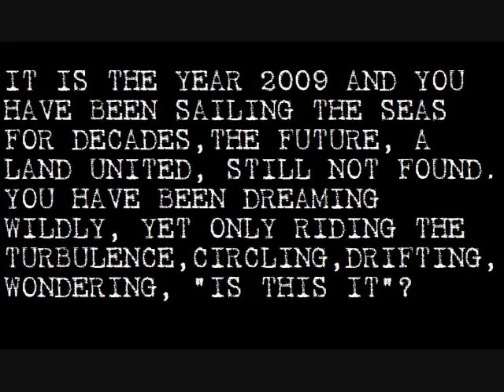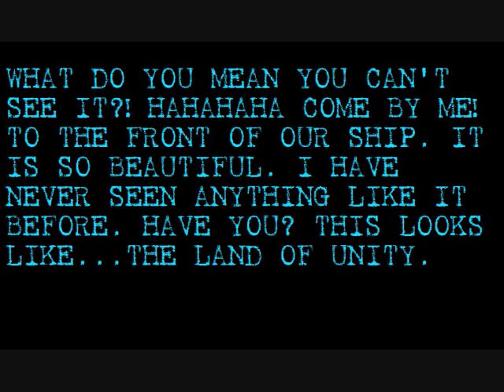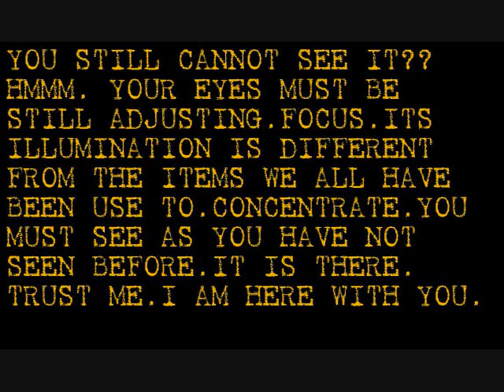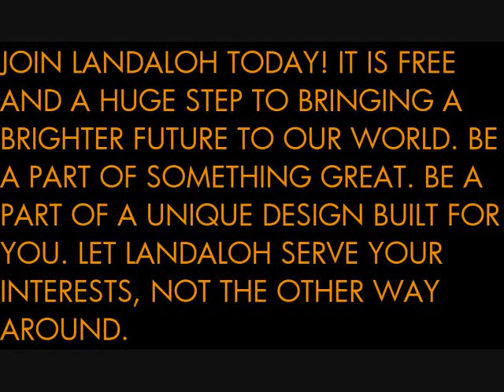LANDALOH THE FUTURE OF SOCIAL NETWORKING 2009